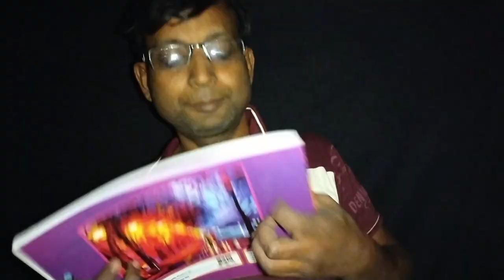ASMR Painting On Your Face 🖌️